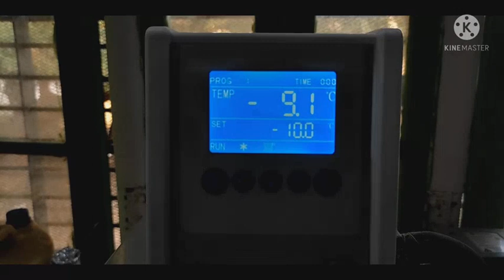Solent mein se sample kaise remove Karen | सॉल्वेंट में से सैंपल कैसे अलग करें | Rotary evaporator